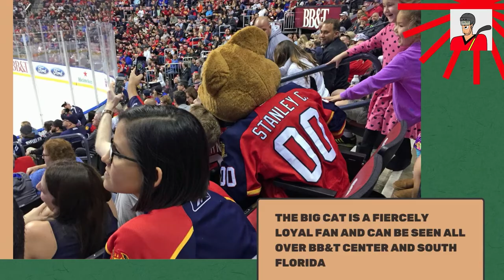How I met Stanley C. Panther | Florida Panthers Mascot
⚡⚡Florida Panthers' Mascot — Stanley C. Panther ⚡⚡

Watch this video and find out more details about Stanley C. Panther mascot.